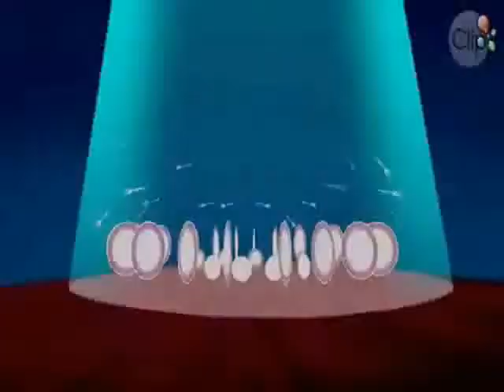Bay ( Thu Minh ) ft Cổ tích thế giới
Made by : Desmond Lê